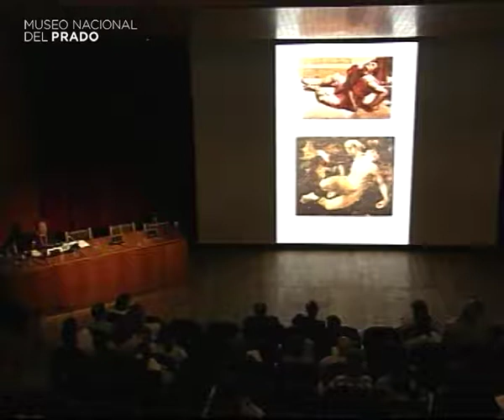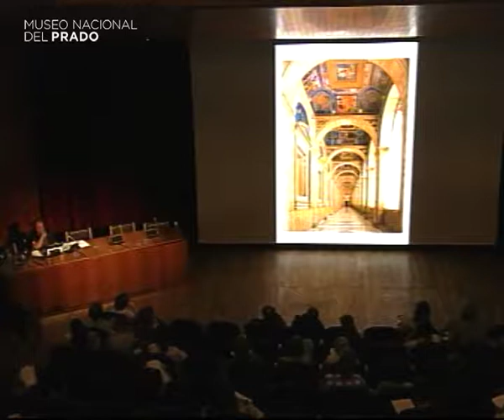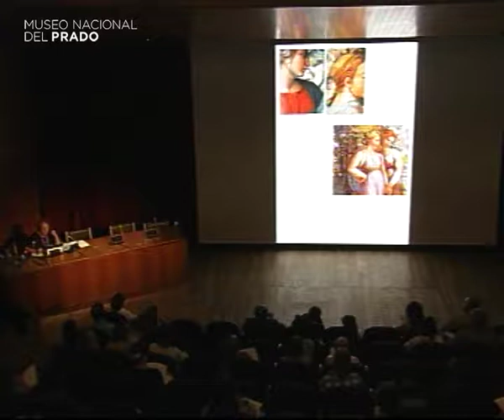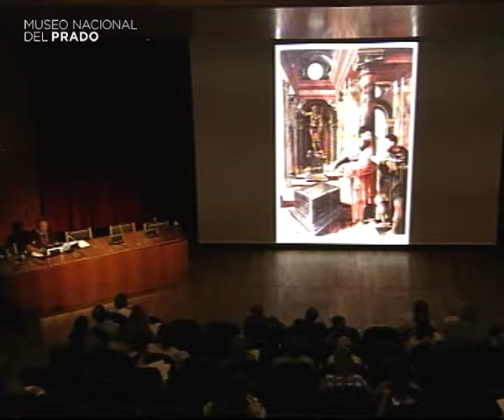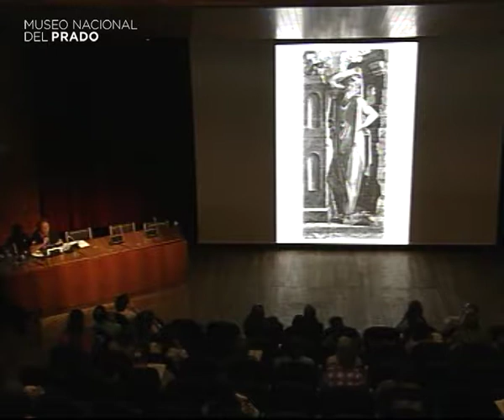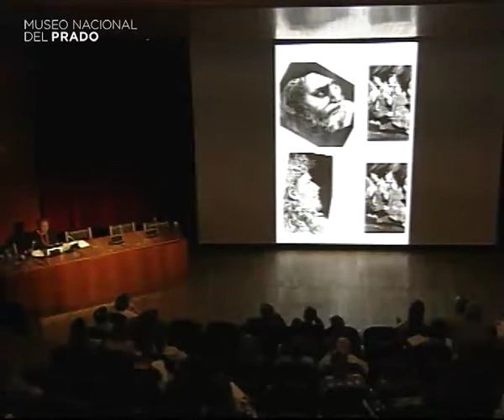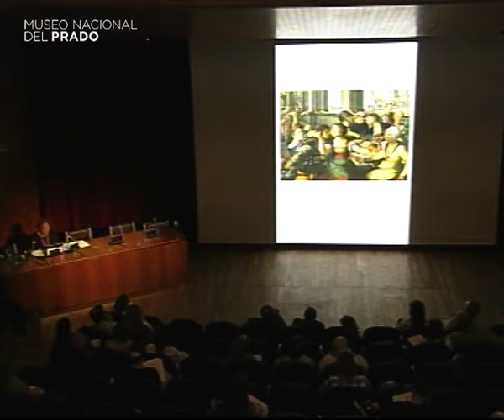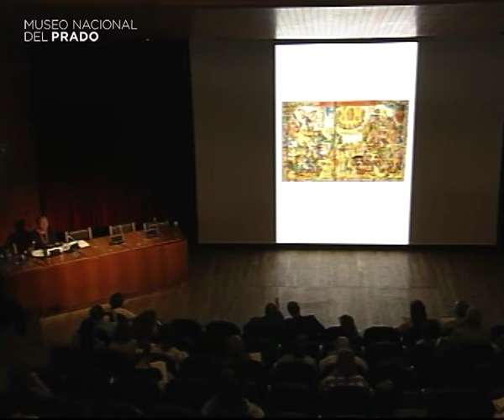Entre Bruselas y Roma. Modelos de tapices y una gran escuela de pintura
Conferencia impartida por Nicole Dacos Crifò, profesora de Historia del Arte, Academia Belgica de Roma-Universidad Libre de Bruselas

14 de julio de 2010. Duración del vídeo: 1 h 17 min.